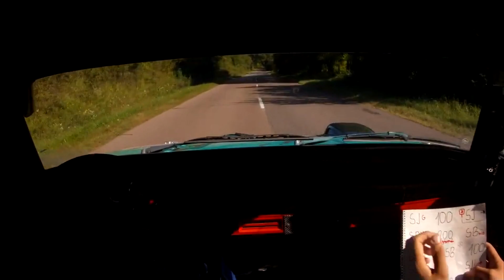Kovács Pici - Sáfrány Laci｜🇭🇺 Q8 Oils Eger Rally 2020｜Versenyzői film